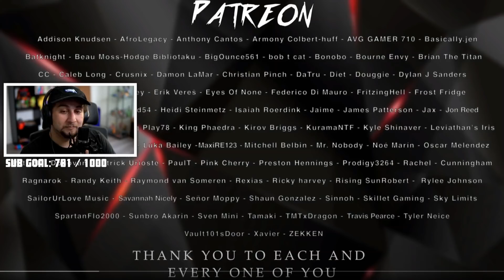DIVIDE MAKES THE BEST SONGS!! | Kaggy Reacts to BEERUS SONG | "God" | Divide Music Ft. FabvL